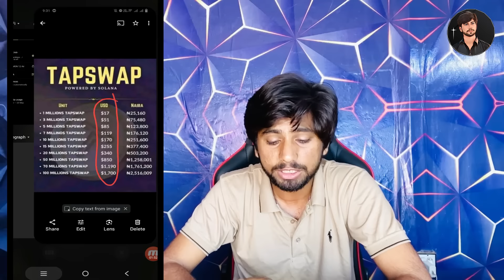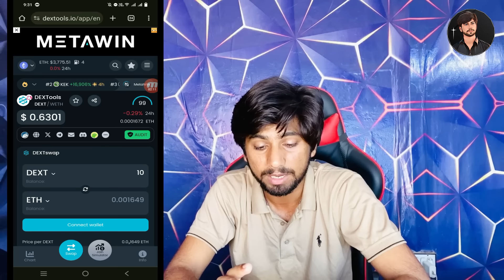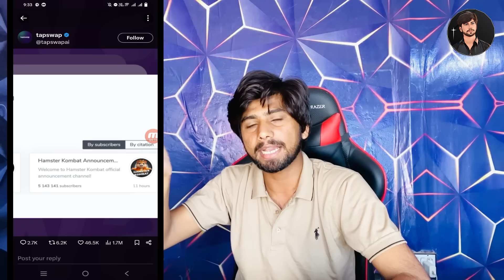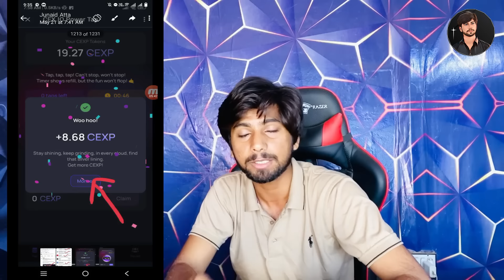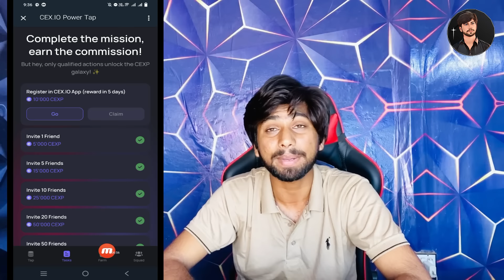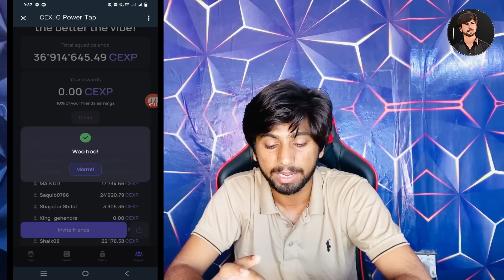tapswap new update | tapswap coin price, Tapswap update today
--Related Searches-
tapswap coin airdrop claim
tapswap coin mining
Tapswap coin airdrop withdrawal
Tapswap mining wallet connect
Tapswap mining app withdrawal
Tapswap Mining App Real or Fake
Tapswap news
Tapswap mining
Tapswap mining withdraw
Tapswap listing
Tapswap listing exchange
Tapswap new update
Tapswap withdraw exchange
Tapswap buy and sell

Thanks